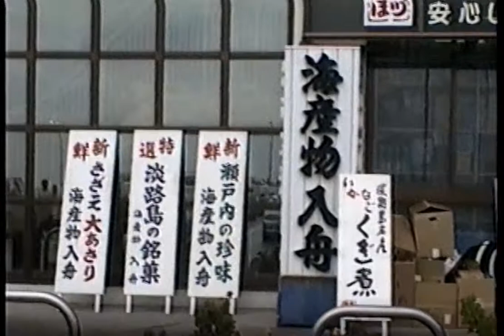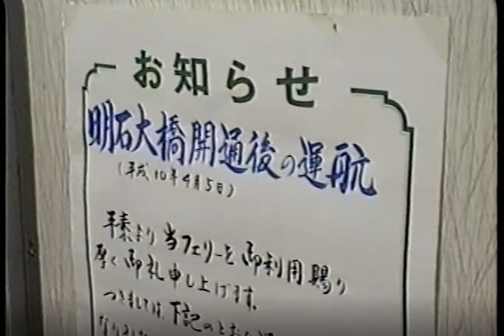甲子園フェリー 西宮航路27年間の歴史に幕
平成10年1月2日 乗船
 津名港（津名町） ⇒ 西宮港（西宮市） 志筑港

1998年8月31日をもって運航を休止
西宮航路27年間の歴史に幕を閉じた

西宮市と淡路島・津名町とを結ぶ「甲子園高速フェリー」
(航路総延長距離53Km)が、8月31日をもって廃止することになりました。
甲子園フェリーは昭和46年（1971年）11月、西宮市鳴尾浜と津名町志筑間で開業
以後、ターミナルの位置を変更しつつも27年間、淡路島と西宮市とを２４時間運航により
結んでいたフェリーでした。
明石海峡大橋の開通により利用者の減少は予期していたものの、大橋開業後も存続の方向で
従業員の削減、賃金カット、減便などの合理化策を推し進め、さらに車での利用には 同乗者全員の
運賃を無料にするなどの思い切った生き残り策を講じましたが、 利用客の明石海峡大橋への流動が多く、
大橋開業後の運賃収入は当初予測を大きく下回り、 毎日400万円の赤字を出す状態が続いていました。